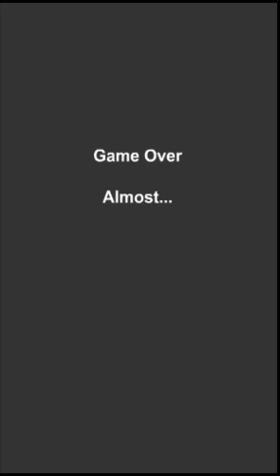Let´s Play Extra Super Tofu Boy!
Das musste einfach sein...die Parodie unseres Spiels ;D